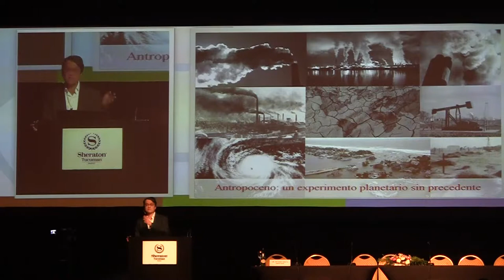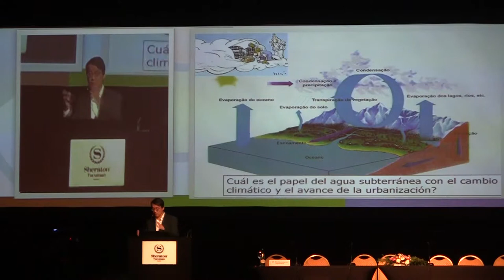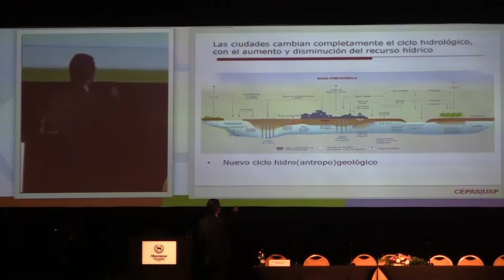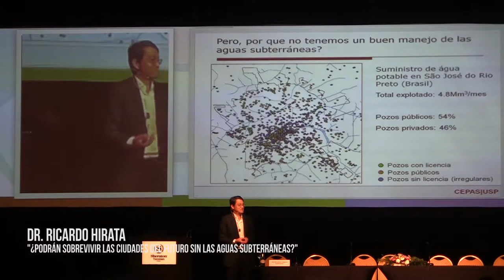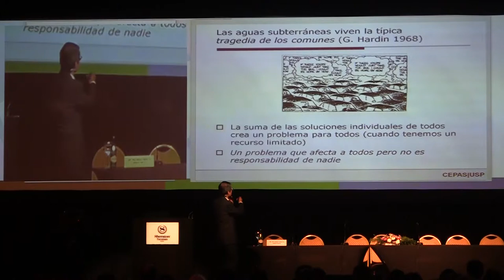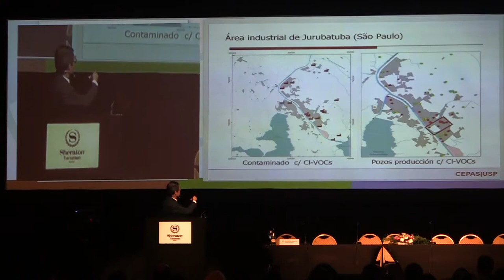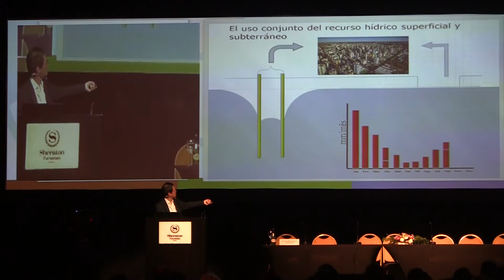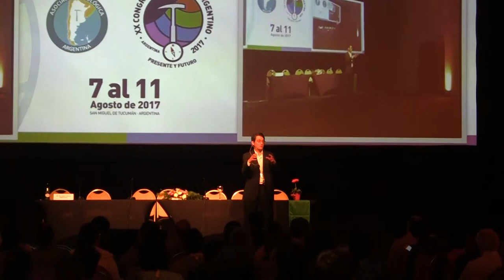Conferencia Dr. Ricardo Hirata - XX Congreso Geológico Argentino